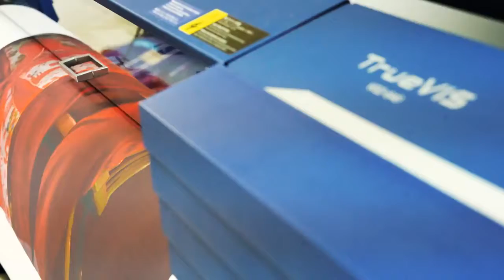Make your dreams come true!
Make your dreams come true - Enlive your prints with Roland
Happy Holidays!!

Ευχή μας κάθε σας όνειρο να γίνει πραγματικότητα!! ... Χρόνια Πολλά!!